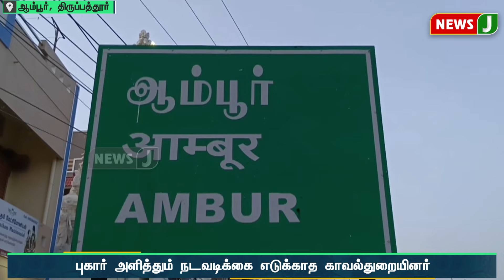அதிமுக பேனரை கிழித்து தீயிட்டு கொளுத்திய சமூக விரோதிகள்..